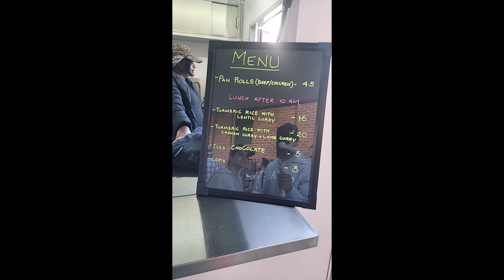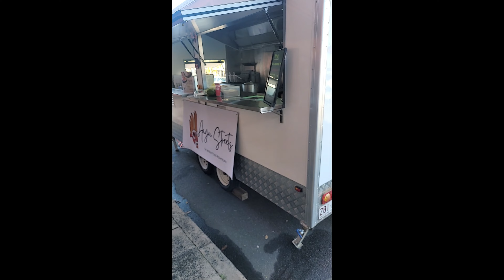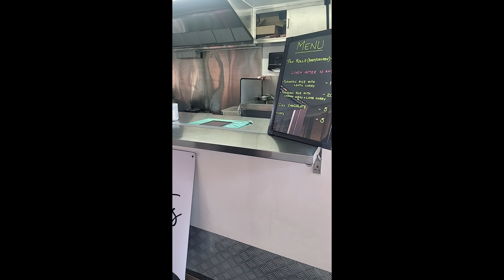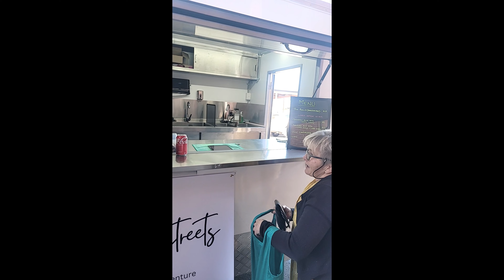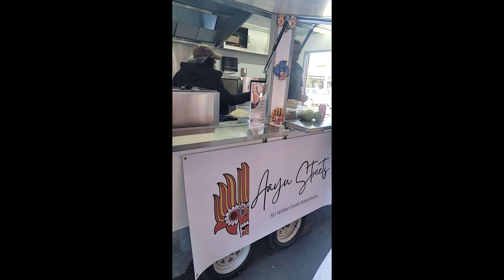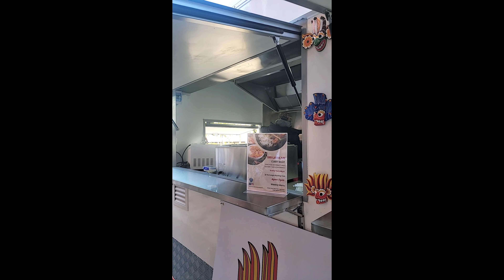2 Days in a beautiful remote village in Kyogle NSW Australia- Part 1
My 1st attempt at Vlogging.